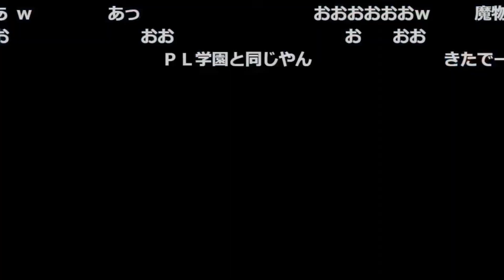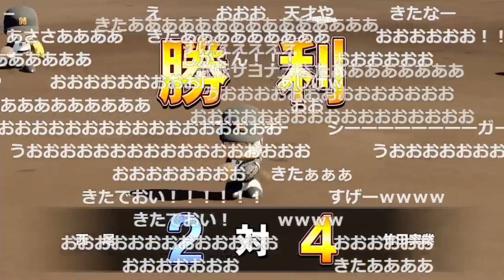9回2アウトから魅せる男 志賀【ファルコン竹田】【パワプロ2022】【2022/04/23】